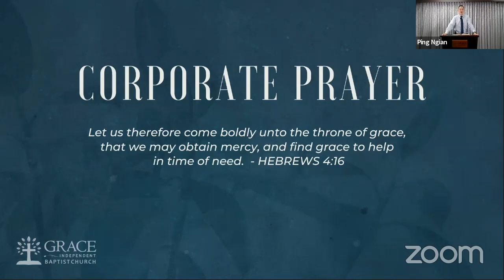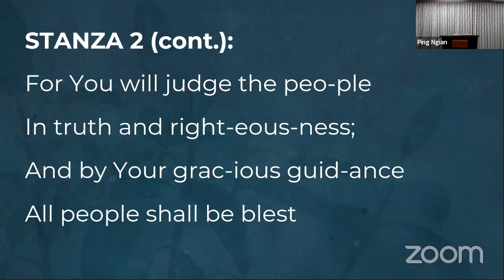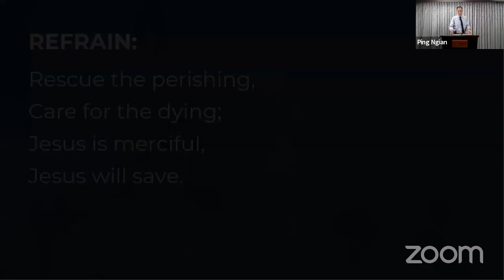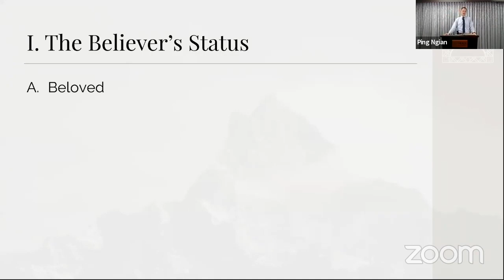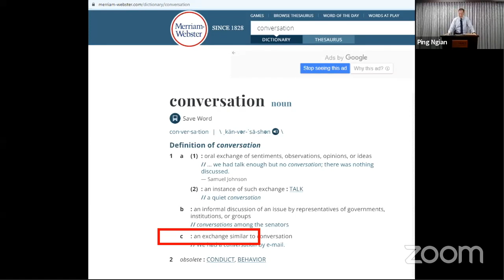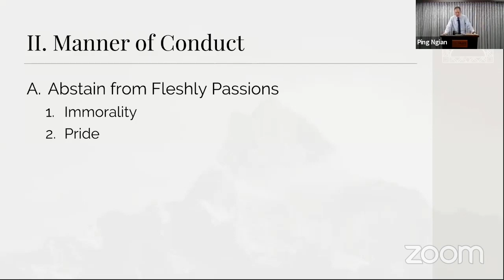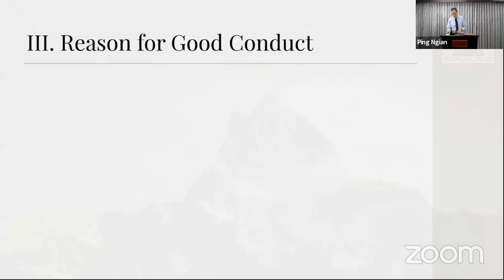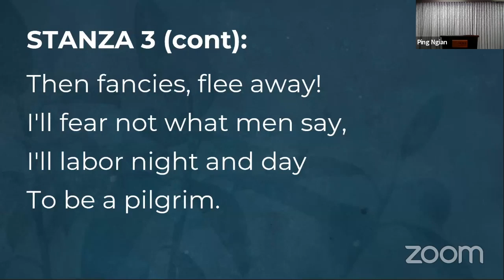1 Peter 2:11 - 12 | The Distinct Christian Life | GIBC Worship Service | 3 May 2020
Grace Independent Baptist Church Worship Service

Expository sermon on 1 Peter 2:11 - 12